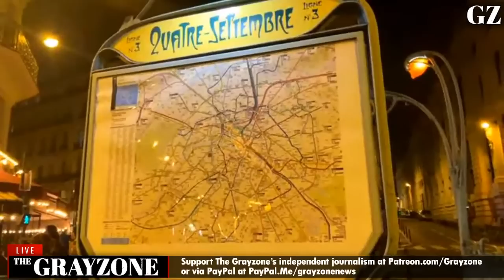Live from Paris - Jeremy Loffredo at anti-Macron protests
Jeremy Loffredo is in the streets of Paris covering incendiary anti-austerity protests triggered by French President Emmanuel Macron's passage of deeply unpopular pension reforms. Watch live.